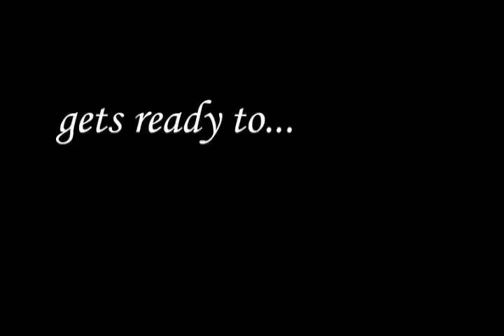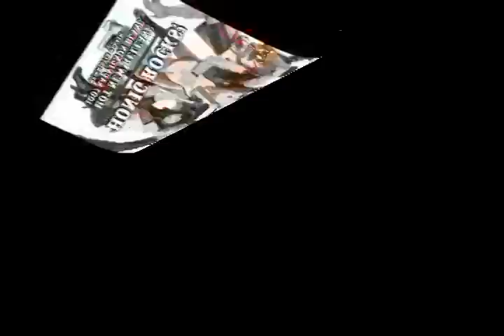Honig Rocks!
A behind the scenes look at the making of the annual Honig winery postcard.